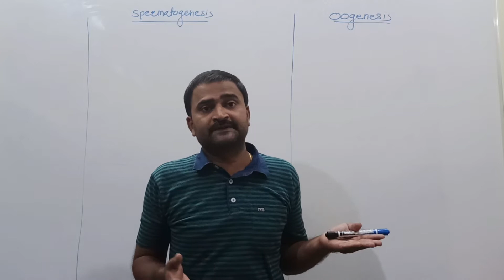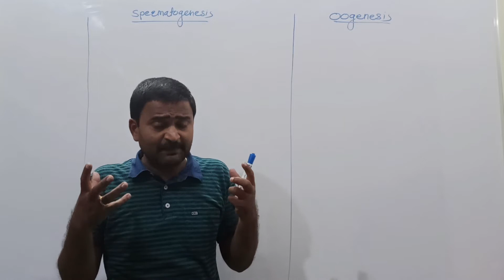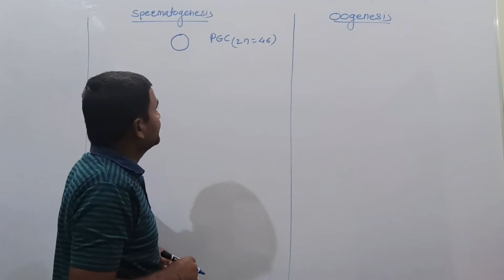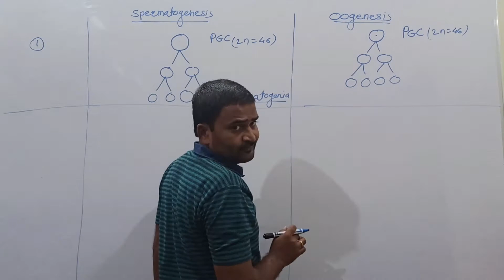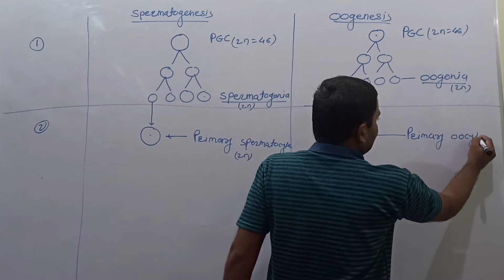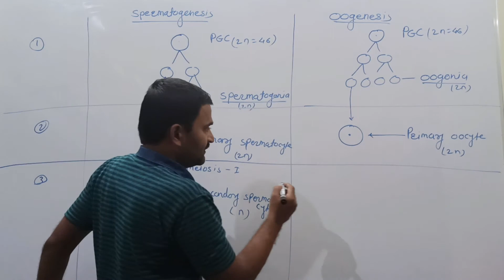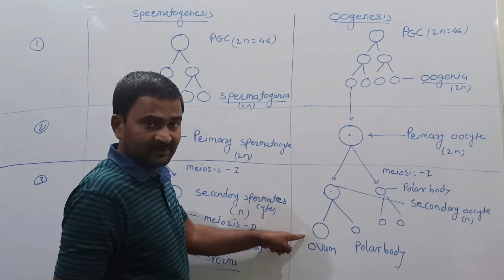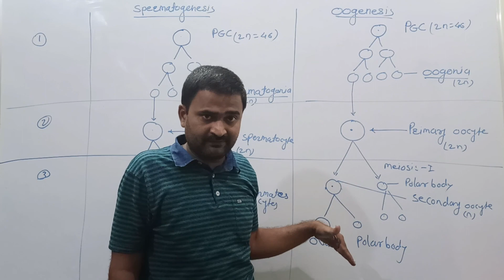Comparison between spermatogenesis and oogenesis: Video-11 in Human reproduction by Dr. K. Fartade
Biology lectures in Marathi

Dr. Kamlakar Fartade
MSc (Zoology) B.Ed., PhD, SET (Maharashtra and Goa State)